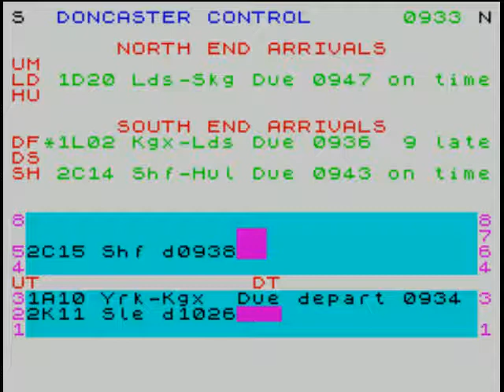RTC Doncaster Sinclair ZX Spectrum HYPERSPIN NOT MINE VIDEOSEurope